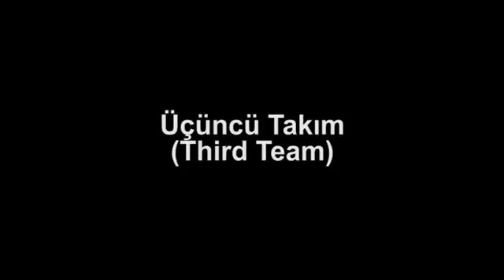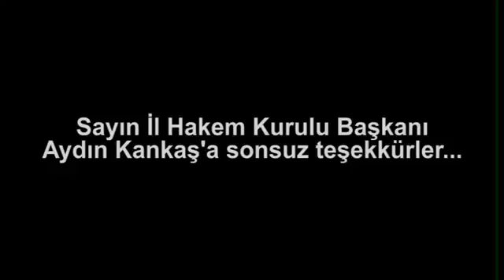Üçüncü Takım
Futbol oyununun "Üçüncü Takım"ı ile ilgili belgesel.
İstanbul'un FİFA ve Süper Lig hakemleriyle gerçekleştirilen bu ilginç yapım, sizlerin hakemliğe bakış açınızı değiştirecek.